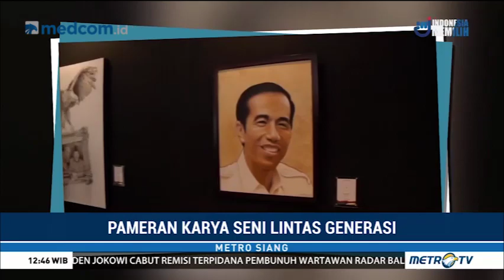30 Pelukis Lintas Generasi Suarakan Dukungan untuk Jokowi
Puluhan seniman menggelar pameran seni lintas generasi sebagai bentuk dukungan bagi pasangan Jokowi-Ma'ruf Amin. Karya seni dipajang dalam bentuk pop art gallery.